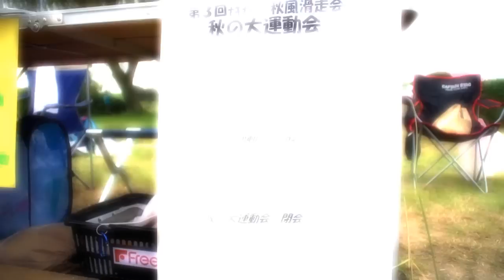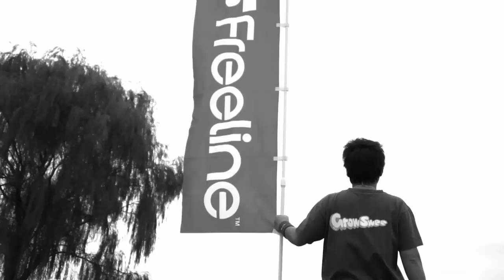FreeSkates Event CHIKICHIKI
スノーボードのオフトレとしても注目されているフリースケート
2011/10/2に行われた関東での大イベント チキチキ滑走会をセルフラッシュ版でお届けします！